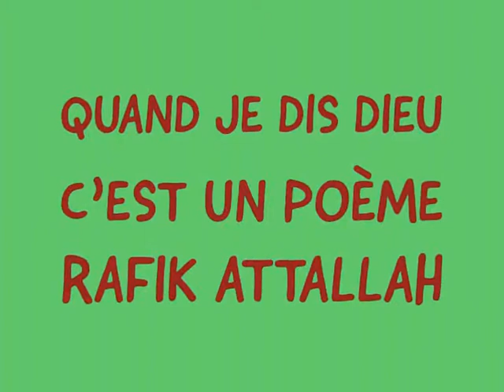Quand Je Dis Dieu C’est Un Poème...Rafik Attallah , au piano : Ramez Lebbad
Quand Je Dis Dieu C’est Un Poème... Rafik Attallah ,
au piano : Ramez Lebbad